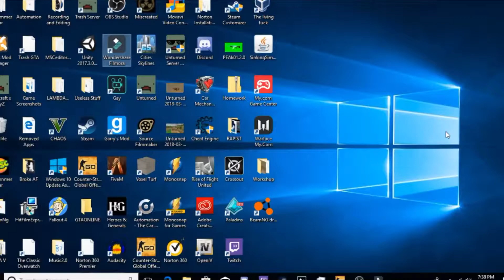NO MORE F O R T N I T E